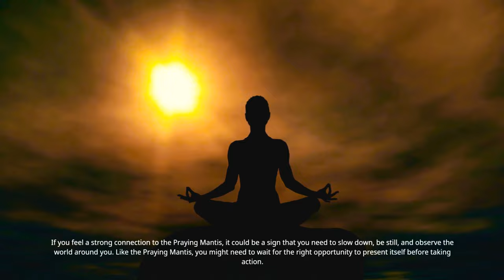"The Secret Wisdom of the Praying Mantis: Discover the Power Animal Within You"